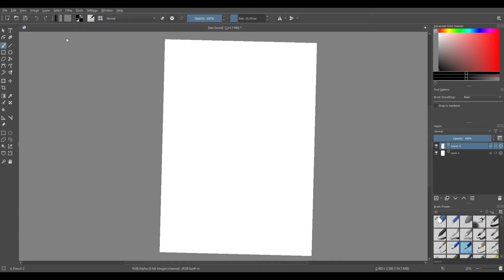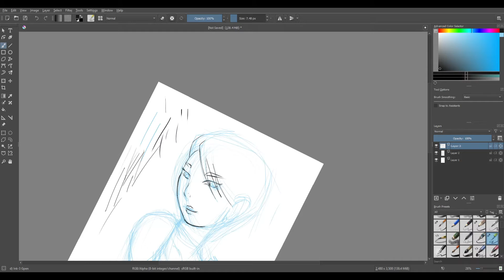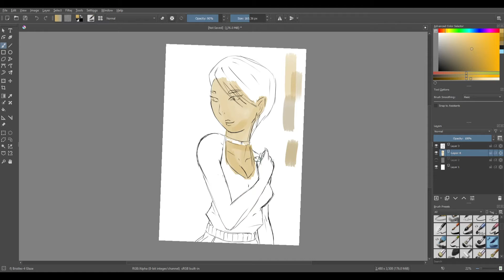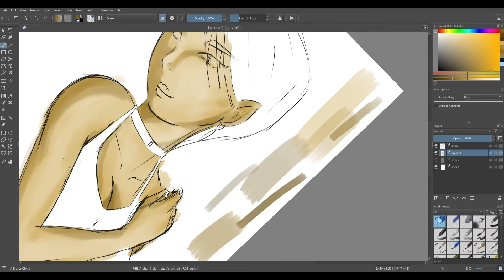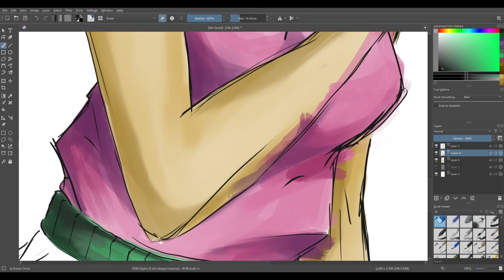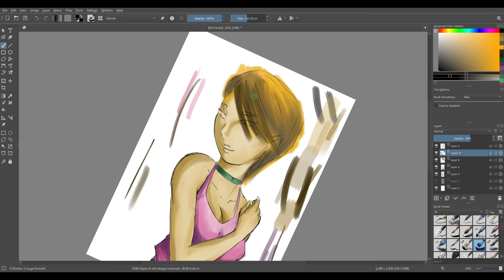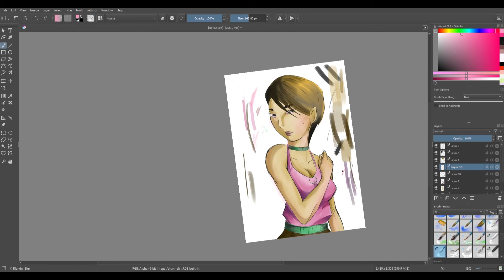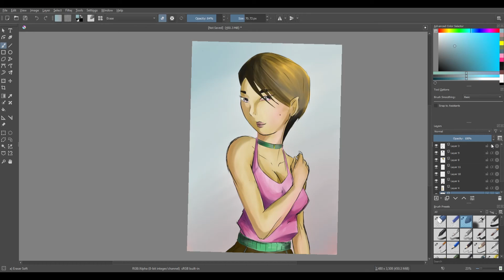Another Random Drawing